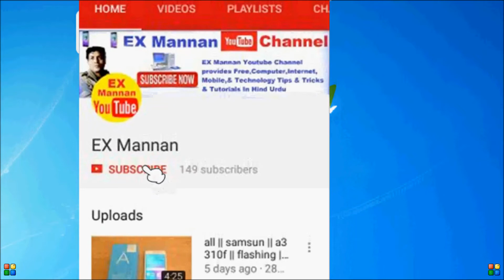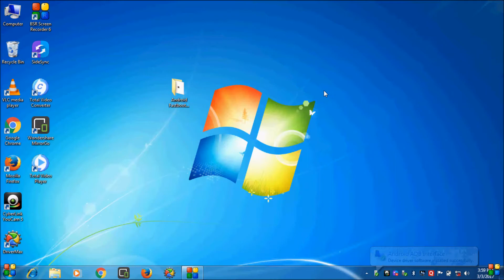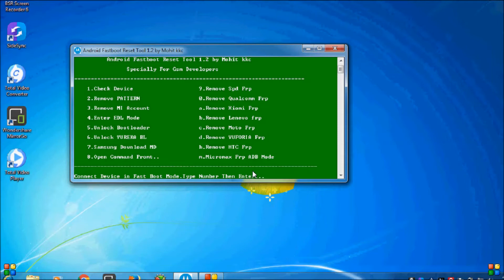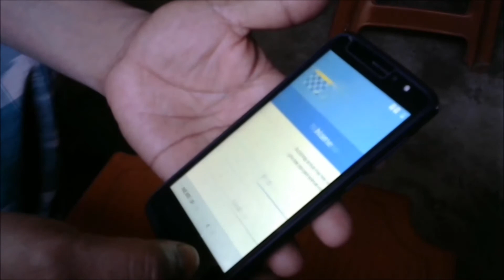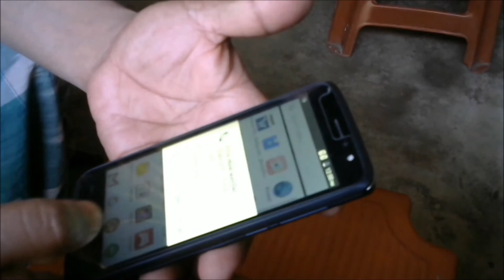xolo ? FRP unlock :Patterne unlock ? without box by frp tools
XOLO ERA 2  FRP + Patterne  Lock  unlock  without box  by frp tools